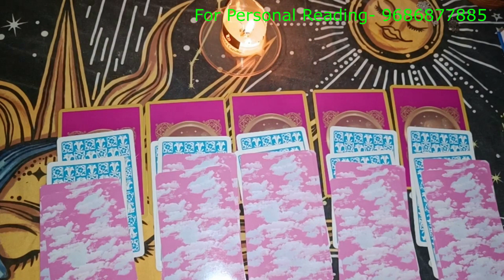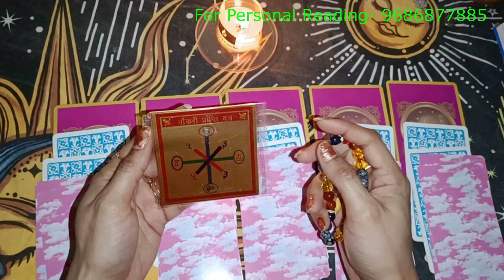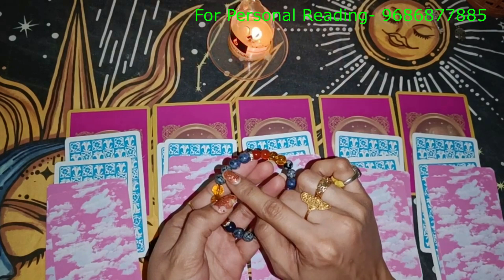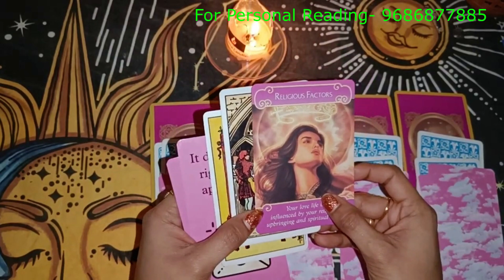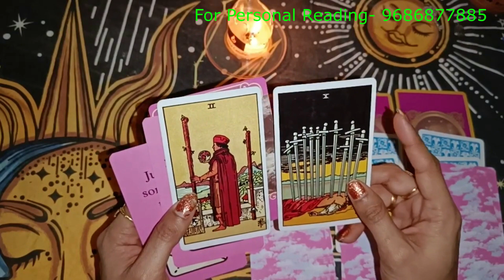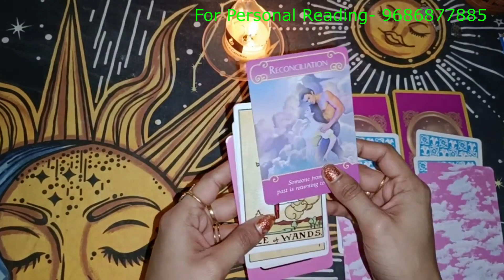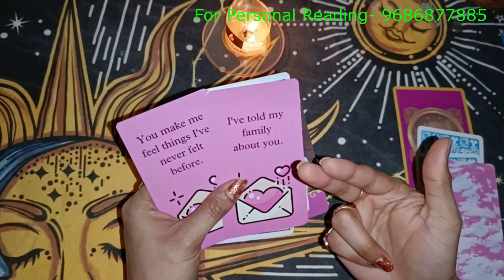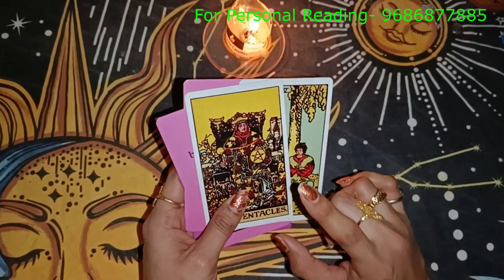ನಿಮ್ಮ ಮಾಜಿ ಪ್ರೇಮಿ ಮತ್ತೆ ಕಾಂಟ್ಯಾಕ್ಟ್ ಮಾಡ್ತಾರಾ?📵 || TAROT BY RAMYA-CELEBRITY TAROT READER- KANNADA